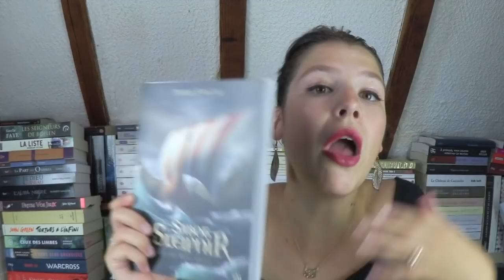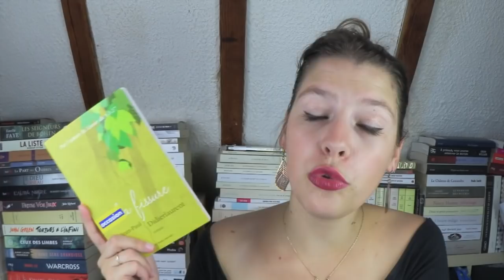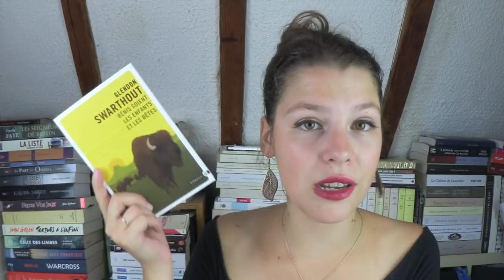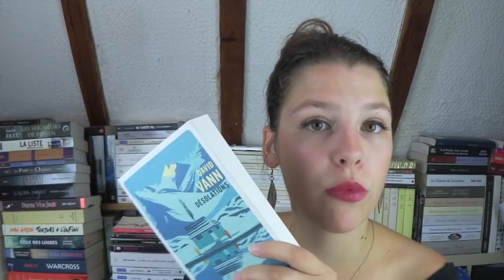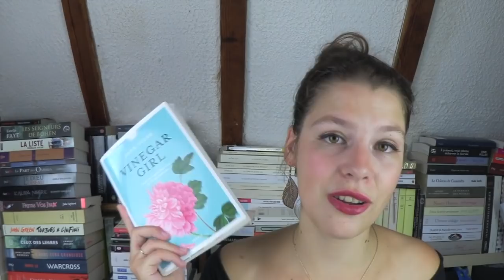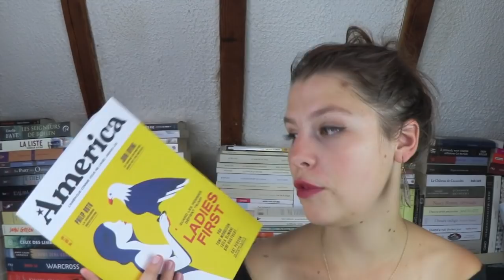BOOKHAUL | JUILLET : L'heure est grave !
Des questions? Besoin de plus d'infos? Tout est écrit plus bas :-)

Envie de participer à une lecture commune?
Voici le groupe pour s'y inscrire, venez vite nous rejoindre!!

Livres mentionnés :

Le sabot de Sleipnir - Pierre Efratas

La mageresse 1 et 2 - Dorian Lake

Rêve de Garçons - Laura Kasischke

Laver les ombres - Jeanne Benameur

Le manoir de Tyneford - Natasha Solomons

Vinegar Girl - Anne Tyler

Les fleurs d'Hiroshima - Edita Morris

La saison de l'ombre - Leonora Miano

Nuit blanche - Nicolas Druart

Landfall - Ellen Urbani

Illusion tragique - Gilda Piersantini

Les démoniaques - Matthias Koping

Le problème avec Jane - Catherine Cusset

Petite femme - Anna Giurickovic Dato

Le pays du nuage blanc - Sarah Lark

J'ai 15 ans et je ne veux pas mourir - Christine Arnothy

Une enfance de rêve - Catherine Millet

Reflex - Maud Mayeras

Le repas des fauves - Vahé Katcha

Une histoire des loups - Emily Fridlund

La fissure - Jean-Paul DidierLaurent

Un sac - Solène Bakowski

Les filles des autres - Amy Gentry

L'enfant aux cailloux - Sophie Loubière

Mon désir le plus ardent - Pete Fromm

Si vulnérable - Simo Hiltunen

Le lilas ne refleurit qu'après un hiver vigoureux - Martha Hall Kelly

La maison de poupée - M.J. Arlidge

Bénis soient les enfants et les bêtes - Glendon Swarthout

Envie de vous inscrire chez Belgique Loisir et de bénéficier de 70 euros d'achat via le parrainage?

WISH AMAZON

Envie de passer une première commande sur le site Sebio?

Première commande Iherb?